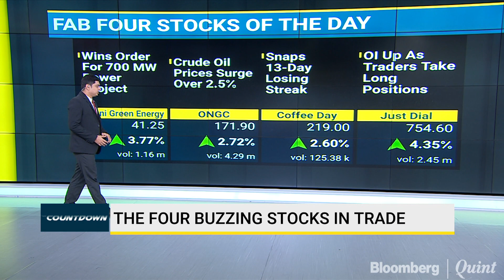Fab 4: 20 June 2019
Yash Upadhyaya gets you the buzzing stocks in trade today.